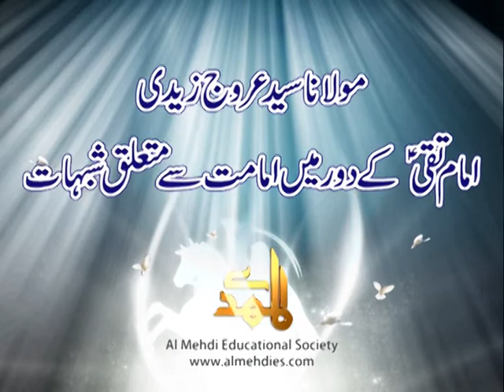Imam Taqi A.S K Dor Main Imamat Se Mutaliq Shubhat | H.I. Syed Urooj Zaidi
Record date: 20 Aug 2017 - امام محمد تقی ک دور میں امامت س متعلق شبہات
AL-Mehdi Educational Society proudly presents new Executive Refresher Course for the year 2017 under the supervision of specialist Ulema and Scholars who will deliver though provoking lectures Every Weekend.

🚩 آج رائج امامت کس طرح کی نظر آتی ہے؟
🚩 امامت قرآنی کیا ہے؟
🚩 امام کی معرفت ولادت یا شہادت کا معلوم ہونا نہیں، بلکہ۔ ۔ ۔ ۔ ۔
🚩 ابو سلمہ خلال کون تھا؟
🚩 امام حسن مثنیٰ اور اُن کی نسل ۔ ۔  ۔